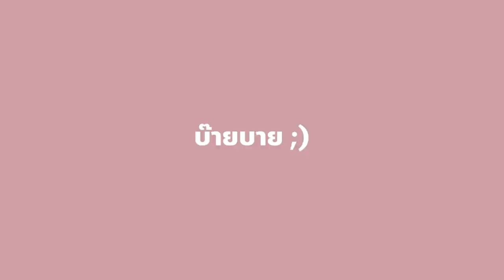ล้วงหาหอยหลอด ทำส้มตำพริก 19 เม็ด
โมจะพาทุกคนลงภาคใต้ไปตะลุยล้วงโคลนจับหอยหลอดกัน
เอามาทำส้มตำพริกหอยหลอด บอกเลยแซ่บซี๊ดแน่นอน การจับหอยจะเป็นยังไง ส้มตำจะกินได้ไหม ไปดูกันเลยค่า สนุกมากกกก :p